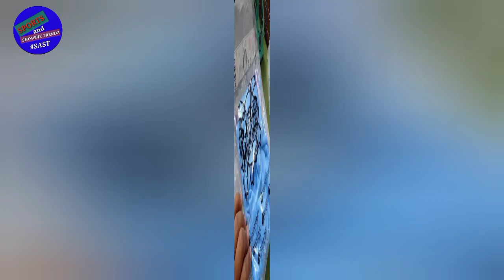Deanna Wong Merchandise Collection item Ang Gaganda Pvl 2023 Kanino Ang Jersey mo